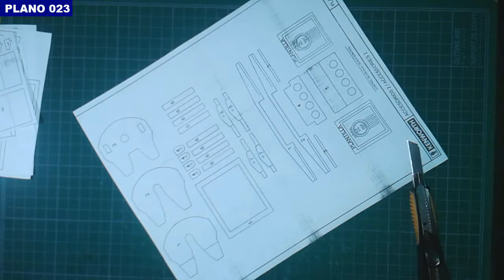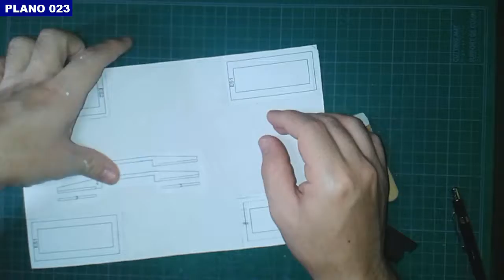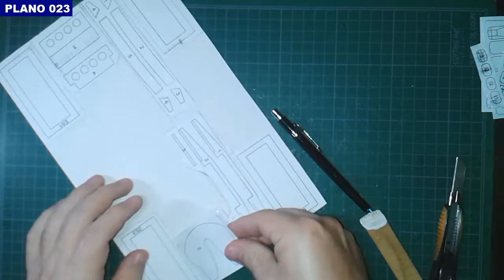PLANO 23: ACCESORIOS 2: PASARELA, ESCAPES: PARTE 1-5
CONTENIDO:

00:00 Intro.
00:20 Recortar y pegar piezas impresas sobre "cascaron" cartón.
06:43 Recortar piezas.
14:03 Piezas de pasarela 1 y 2, detallar piezas al chasis.
17:09 Recortar malla mosquitero o parecida a pieza 1.
17:42 Pegar piezas a malla.
18:05 Detallar pasarela.
20:30 Refuerzos extremos de pasarela.
21:31 Pegar pasarela al chasis.
23:00 Piezas de escape "ES", detallar.
23:42 Recortar malla y pegar en piezas ES1
24:02 Pegar malla y piezas ES2 a piezas ES1.
24:52 Detallar cubiertas de escape.